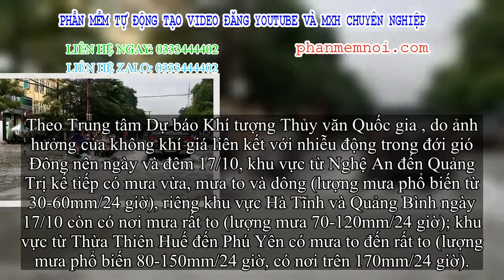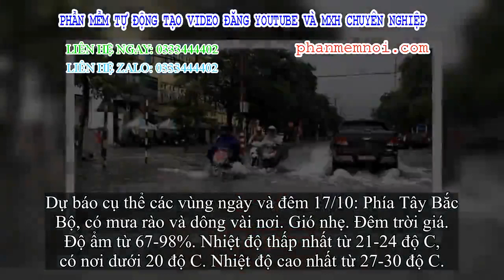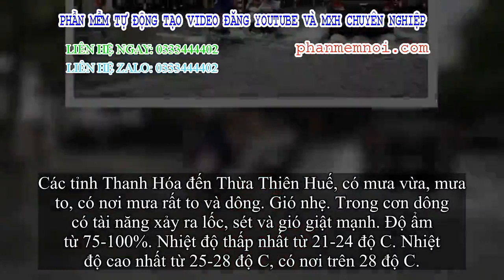✅ Trung Bộ kế tiếp mưa dông, cảnh báo nguy cơ lũ quét và ngập úng